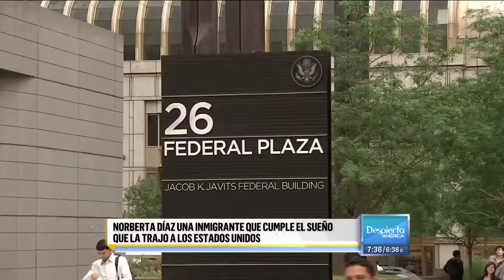Norberta le sonríe al éxito: ya consiguió su residencia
Conoce la historia de Norberta Díaz, quien esperó por años el momento de recibir su residencia, luego de tener una orden de deportación.